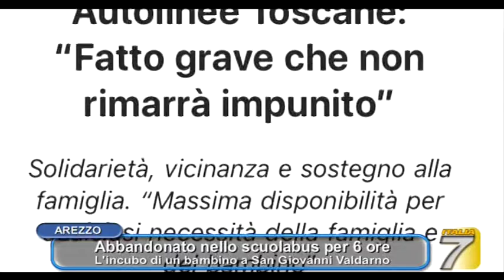ABBANDONATO NELLO SCUOLABUS PER 6 ORE